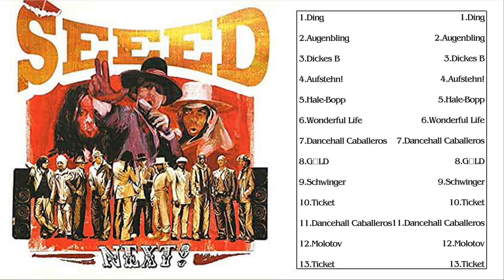The Very Best Of Seeed - Seeed Greatest Hits - Seeed Collection Reggae